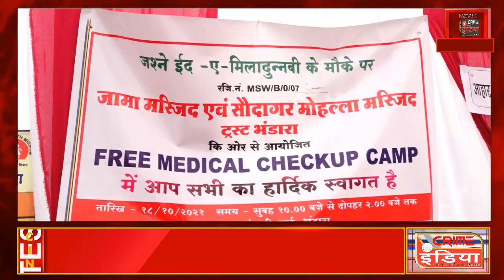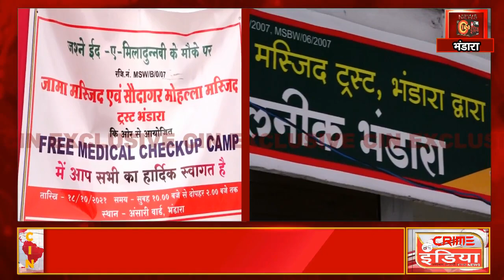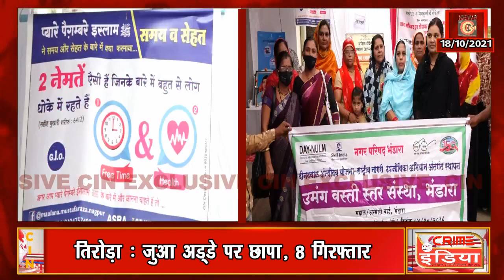ईद ए मिलादुन्नबी के अवसर पर फ्री मेडिकल चेक अप कैंप आयोजित !!!